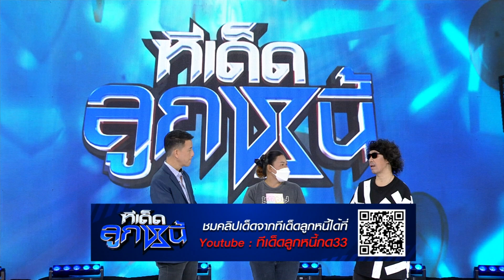ทีเด็ดลูกหนี้ 29 กุมภาพันธ์ 2567